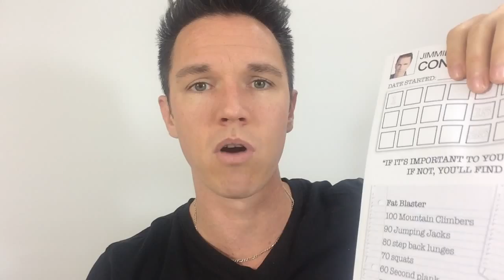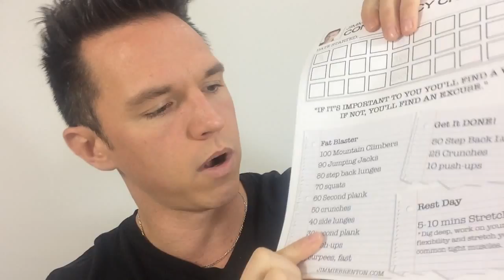Consistency Challenge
You can have the best trainer and the best meal plan but if you can't figure out how to consistently build the habit, you're not going to get very far. Use this video and my free consistency sheet to get you the results you want for a life time. Download the free sheet at: